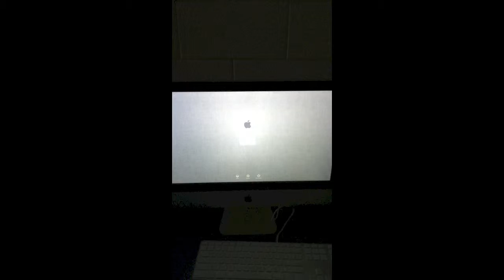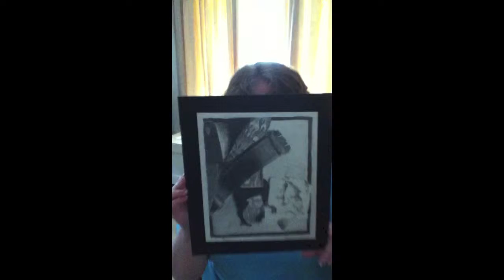Kyle (GCS Portfolio Video 2013)